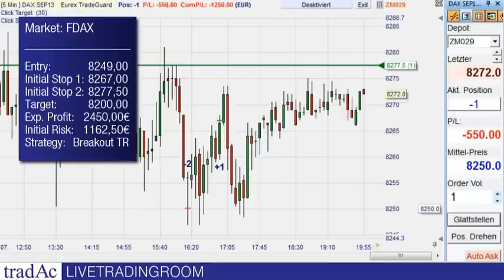Fehltrade mit Scale-Out im Dax 29.07.2013